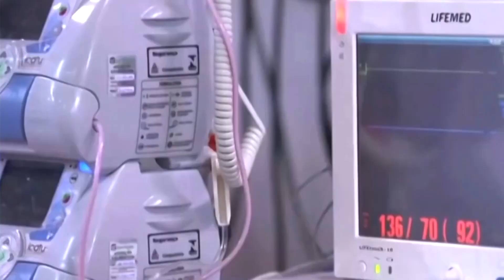JBH | 3 anos da Covid-19: doença matou quase 7 milhões de pessoas (20/03/2023)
20/03/2023

Há três anos, os brasileiros se depararam com um dos maiores desafios da saúde pública: a Covid-19, que matou quase 7 milhões de pessoas e expôs desigualdades no acesso à saúde. Por outro lado, a vacina foi determinante para a redução expressiva dos casos graves da doença, em todo o mundo. Sobre o assunto, o repórter Alex Rodrigues conversou com a professora Luciene Alves de Melo, com a dona de casa Alessandra Guedes, com a auxiliar de escritório Terezinha Braz e com a diretora do Centro de Vigilância Epidemiológica, Tatiana Lang D'agostini.